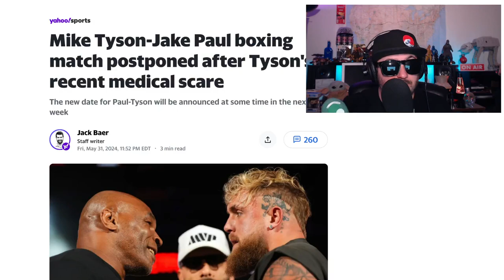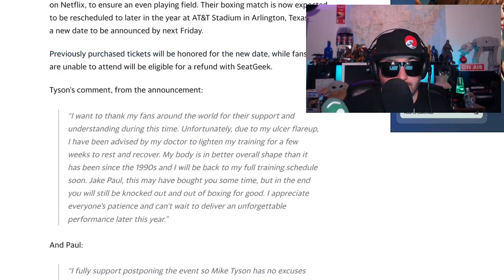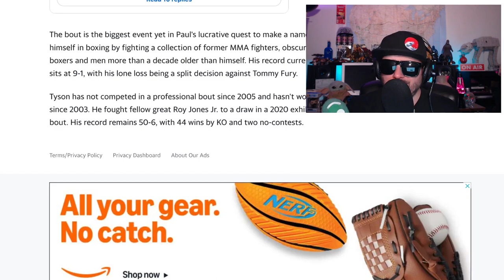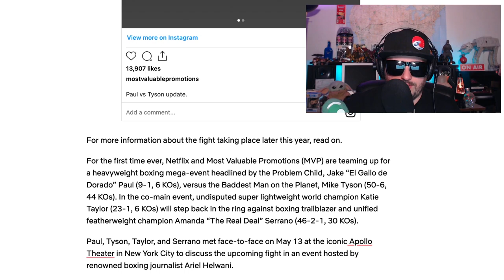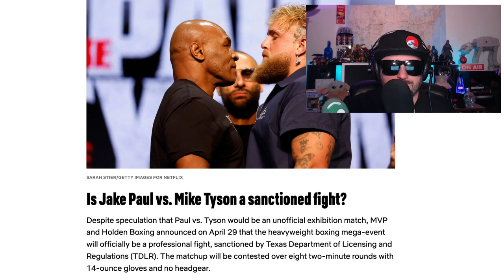Jakes Paul vs Mike Tyson is postponed for Money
Netflix dropped the ball on this one.